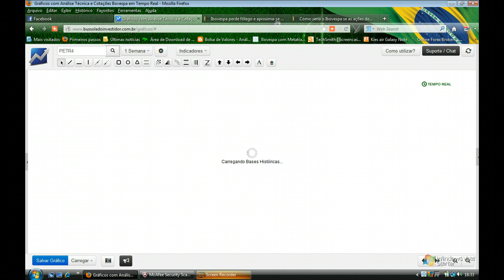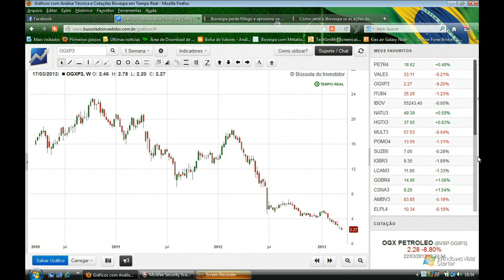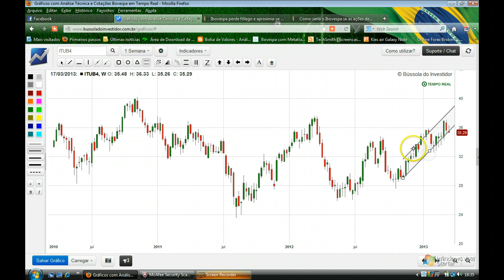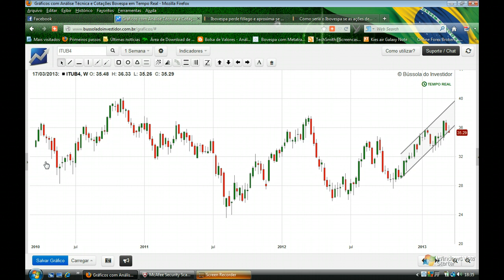Fechamento semana 22 de Março de 2013